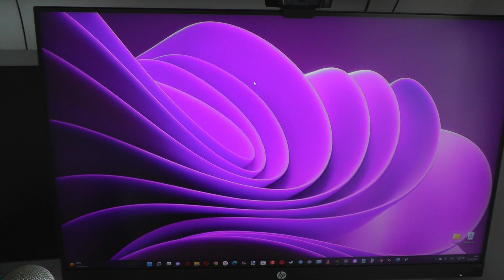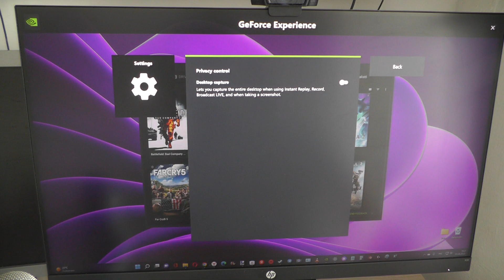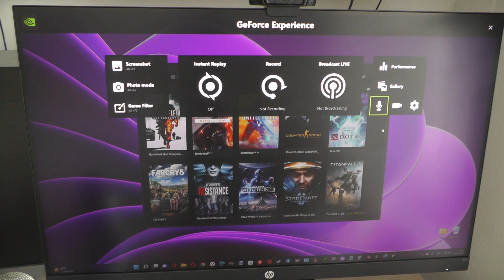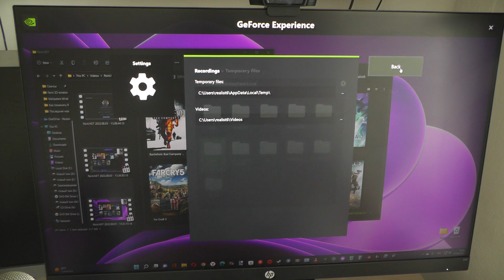Как записать видео рабочего стола и геймплея с помощью Nvidia Geforce Experience ?